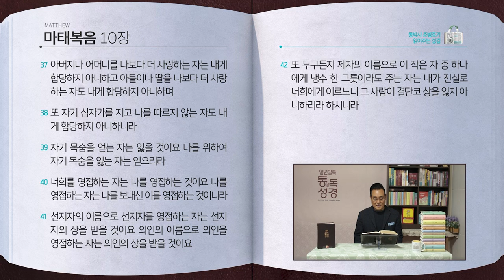[283일] 마8~10장 | 통박사 조병호와 함께 읽는 성경통독